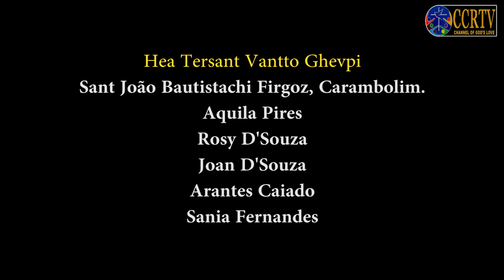Tersachem Maggnnem (Somar) - Sontosache Gutt